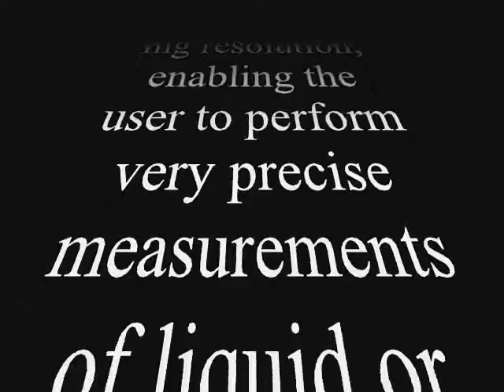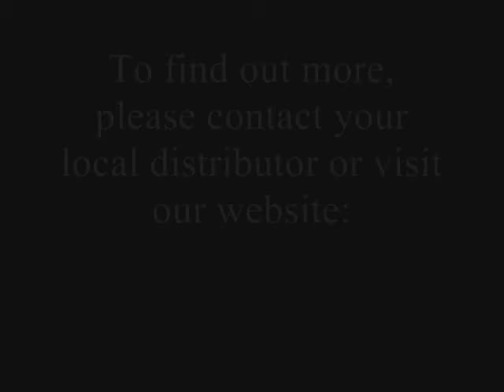DL DX WP ENG